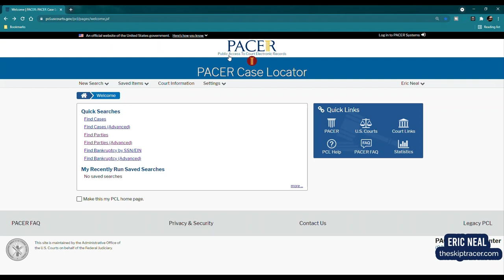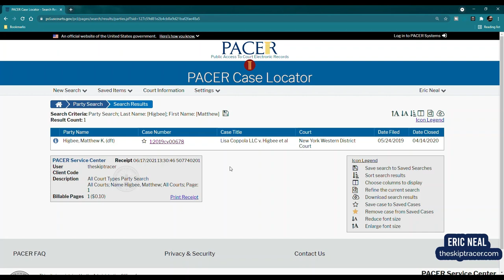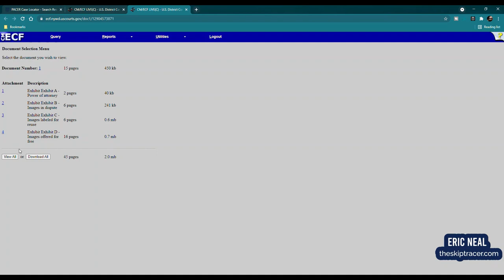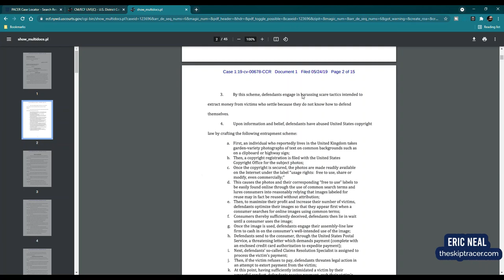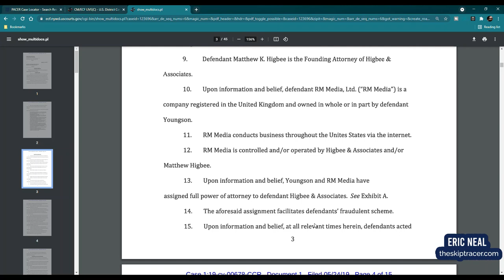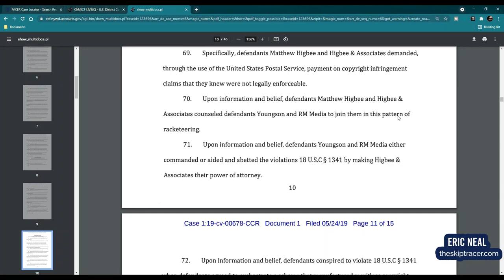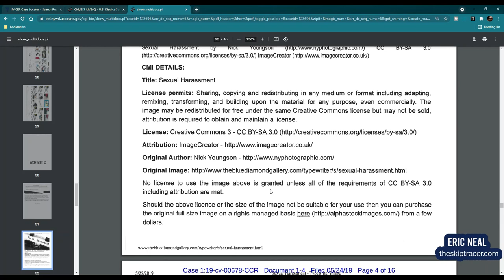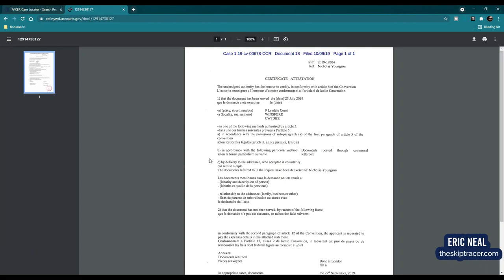Did Higbee & Associates Contact You?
Did Higbee & Associates Contact You? Did they threaten you with a lawsuit?
In this video, I start by summarizing what I've learned about Higbee and Associates and then show you a case against the owner to see if we can learn anything. Everything reviewed in this video is a matter of public record.